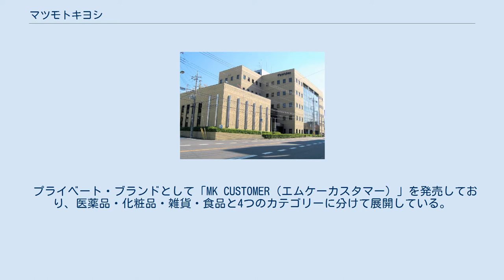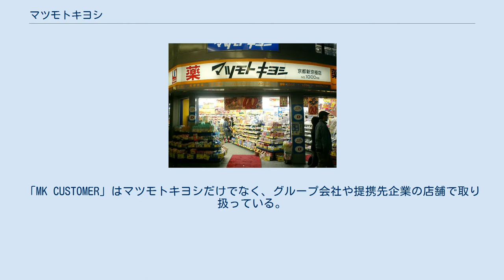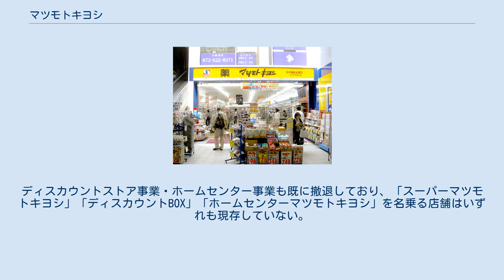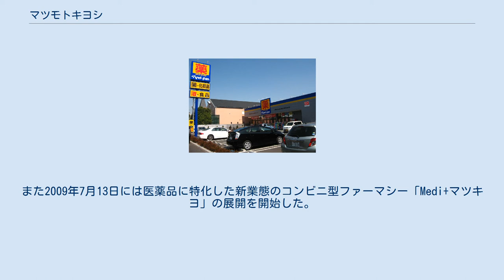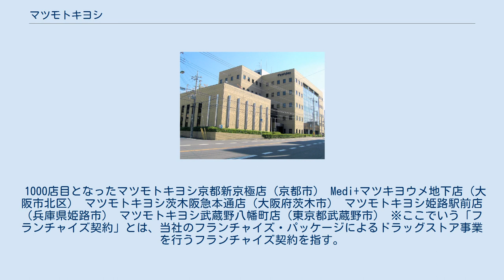マツモトキヨシ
株式会社マツモトキヨシ（英：Matsumotokiyoshi Co., Ltd.）は、千葉県松戸市に本社を置く、ドラッグストア（薬店）チェーンの日本大手企業。
マツモトキヨシホールディングスの子会社にして、マツモトキヨシグループの中枢を担っている。
代表取締役社長は大田貴雄。
公式略称はマツキヨ。
 主に関東地方（千葉県・東京都など）、東海地方、関西圏の都市部にて小規模店舗、郊外においてロードサイド店舗を主力に展開している（その他の地域はマツモトキヨシグループ各社の運営）。
調剤薬局併設型の店舗も展開している。
また、2005年8月にはドラッグストア業界で初めて電子マネー「楽天Edy」を導入している。
 プライベート・ブランドとして「MK CUSTOMER（エムケーカスタマー）」を発売しており、医薬品・化粧品・雑貨・食品と4つのカテゴリーに分けて展開している。
またマツモトキヨシと化粧品メーカーとの共同開発化粧品も展開している。
「MK CUSTOMER」はマツモトキヨシだけでなく、グループ会社や提携先企業の店舗で取り扱っている。
2015年12月24日、新プライベートブランドとして「matsukiyo」を発表した。
 マツモトキヨシの各店舗には、その店が何号店であるかが店頭に明記されている店舗もある（例:300号店の場合…No.300号店）。
1000号店は京都府京都市下京区の新京極店である。
 社名の「マツモトキヨシ」は、創業者の松本清の名前から採られた。
 2020年6月5日に和歌山県1号店を出店、これによりドラッグストアとしては初の全都道府県への出店を達成した。
 2021年10月をめどに、同業他社のココカラファインと経営統合する予定であると日本経済新聞により報じられ、同日に経営統合に向けた資本業務提携などの基本合意を締結したと発表した。
 ドラッグストア事業が中心であり、売上高の9割以上を占める。
2005年8月からはドラッグストアのフランチャイズ展開を始めたほか、2006年3月にはエキナカ向けの新型店舗、2010年7月には、株式会社ローソンとの共同開発店舗を出店している。
 1990年代まで、創業地の千葉県松戸市小金地区（旧東葛飾郡小金町）やその周辺（流山市、柏市）では、ドラッグストア事業だけではなく、スーパーマーケット、ホームセンター事業や現在でいうコンビニエンスストア事業（ベンリー）を展開する多角経営かつドミナント戦略により、小金・柏界隈で高密度出店を行っていた。
1990年代後半にドラッグストアに一本化してからはやや弱まったものの、同地域では依然多数の出店が見られる。
 スーパーマーケット事業は、競争激化に伴い2006年8月20日をもって完全撤退した。
スーパーマーケットの店舗は、その多くがドラッグストアに転換しているが、「おっ母さん食品館」（ドラッグストアと共存している店舗あり）、生活協同組合ちばコープ、コモディイイダ、つるかめランド（現：マックスバリュエクスプレス）に転換した例もある。
コンビニエンスストア事業は1996年にドラッグストア事業に統合された。
ディスカウントストア事業・ホームセンター事業も既に撤退しており、「スーパーマツモトキヨシ」「ディスカウントBOX」「ホームセンターマツモトキヨシ」を名乗る店舗はいずれも現存していない。
 2006年3月13日、新業態の「COS-MEDI Station」を開店。
また2009年7月13日には医薬品に特化した新業態のコンビニ型ファーマシー「Medi+マツキヨ」の展開を開始した。
 大半の店舗は当社が運営しているが、北海道・東北・北関東の店舗は2008年7月1日付でマツモトキヨシ東日本販売へ、沖縄県を除く九州地区及び山口県の店舗は2012年4月1日付でマツモトキヨシ九州販売へ、山口県・島根県を除く中国・四国地区及び兵庫県姫路市の店舗は同年10月1日付でマツモトキヨシ中四国販売へそれぞれ運営を移管した。
 1000店目となったマツモトキヨシ京都新京極店（京都市） Medi+マツキヨウメ地下店（大阪市北区） マツモトキヨシ茨木阪急本通店（大阪府茨木市） マツモトキヨシ姫路駅前店（兵庫県姫路市） マツモトキヨシ武蔵野八幡町店（東京都武蔵野市） ※ここでいう「フランチャイズ契約」とは、当社のフランチャイズ・パッケージによるドラッ...